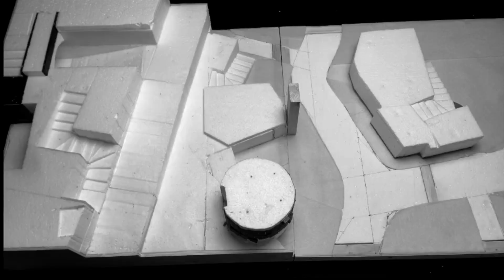Tower Board - The Series (Part 8)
In this series,  I will let you follow my process of building a Mordheim gaming board almost in real-time!!

It's not a tutorial in a strict sense of this word - more a simple timelapse.
There is no commentary, no unnecessary cuts. All the video material I have managed to record (in chronological order) gathered in one (hopefully) coherent piece of footage.

EPISODE 8:
In this episode, I will focus on making movable bridges and raised walkways that can be placed around the board. The idea here was to connect two raised platforms (I have made in the last episode) with the higher end of the board.
All the elements can be also connected in many different ways.

1. Template for the bridge is made out of 2mm XPS foam. Sides are covered with 3mm thick MDF.

2. All the raised walkways have a wooden base (for bigger stability). The sides are (as before) made out of 3mm thick MDF.
1.This series will not replace my normal "Let's Build" tutorials. It's only an idea to expand the content of my channel and maybe help with finding interesting topics for future tutorials!!!

2.Those are some of my first recordings (made quite some time ago and at the beginning of my road to understanding the complexity of this process).
The quality and overall awareness of the video craft will improve with time. So, stay with me and enjoy the process!

Mariusz Praśniewski: Double Bass
Wojciech Morelowski: Trumpet